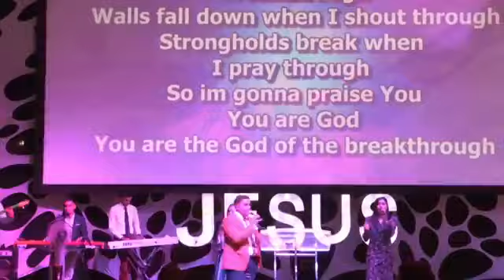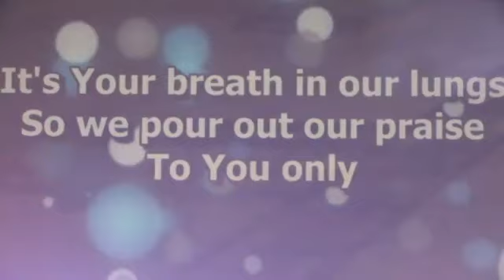Sunday celebration service, Training day, every day with the Holy Spirit with Rev LE Joseph